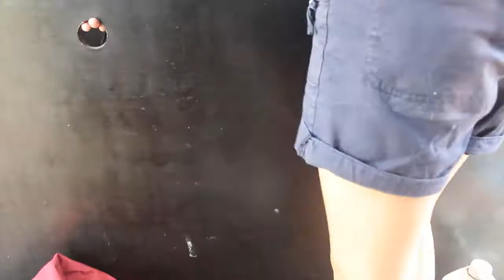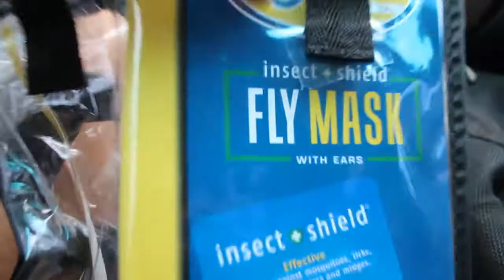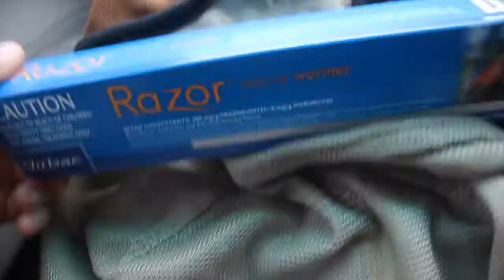On The Move! Prep + Ride | VLOG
We are back with yet another attempt. I don't  think I'd be best to continue with the "vlog" style because: 1. Awkward, 2. absolutely, drop-kick boring.
I hope there's some interest in this.!